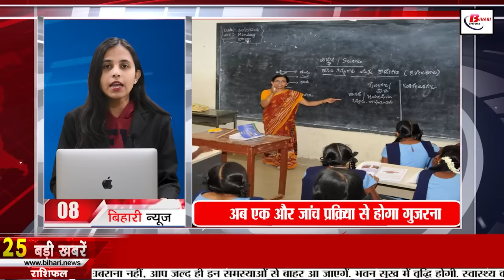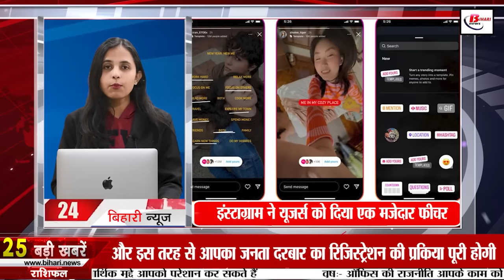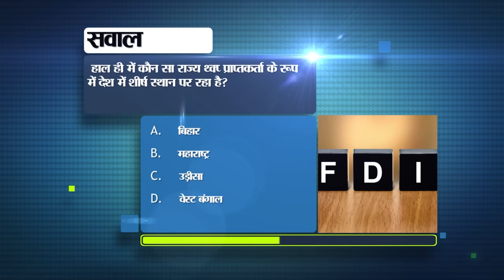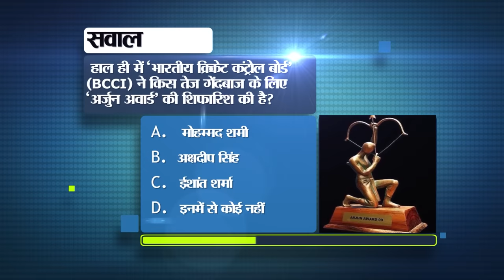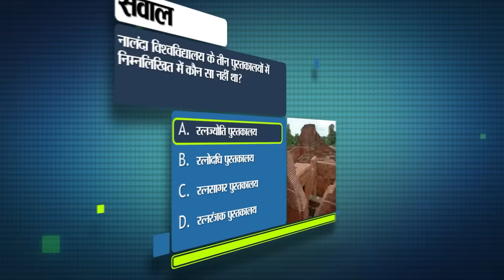Daily Bihar News of 17th December 2023.9th 11th Exam Datesheet,Bihar Police SI Exam,Bihar Tourism.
Daily Bihar News of 17th December 2023.9th and 11th Exam Datesheet,Bihar Police SI Exam,CM Nitish Kumar, PMCH,Bihar Tourism,

1. Indian Oil has announced recruitment for the posts of Graduate and Trade Apprentice.

2. Bihar Board 9th and 11th exam datesheet released in 2024

3. Today in Bihari Pehchan we will talk about Shashi Ranjan.

4. 6 players from Bihar selected in World Strength Lifting Championship

5. Per capita electricity consumption in Bihar reached 329 units

6. BiharPoliceSIexam today, know the rules

7. You may have to carry too much luggage in the train.

8. Newly appointed teachers will now have to go through another verification process.

9. Get this 'smart' Aadhar card for just Rs 50

10. Today in Bihar Tourism we will talk about the Old Secretariat

11. Cafe sealed in case of issuing fake teacher appointment letters.

12. KK Pathak's new order for teachers

13. Cold may increase in Bihar from this date

14. Large consignment of liquor recovered from luxury car

15. Now farming will be done in India with BAU seeds.

16. If the attendance of students is less than 50 percent, strict action will be taken against HM.

17. CM Nitish PMCH. Review of redevelopment work and double decker bridge taken

18. The reason for CM Nitish not giving speech in the investors meet and Tejashwi Yadav not attending came to light.

19. Tejashwi said on not studying after 9th

20. India will face South Africa in ODI today

21. Today's date is recorded in the history of India for many reasons.

22. Today in Viral News we will talk about the video of Premanand Ji Maharaj.

23. Instagram gave a fun feature to users

24. Buy gold from this sale at a lower price than the market.

25. Jitan Ram Manjhi's sharp statement regarding CM Nitish